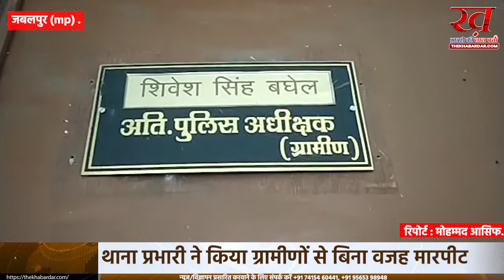थाना प्रभारी द्वारा ग्रामीणों से बेवजह मारपीट करने का आरोप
*जबलपुर शाहपुरा थाना प्रभारी द्वारा ग्रामीणों से बेवजह मारपीट करने का आरोप ,लोगों ने जबलपुर एसपी को इस मामले को लेकर ज्ञापन सौंपा ।*

जबलपुर में पुलिस अधीक्षक कार्यालय पहुंचे ,जयकुमार पटेल नामक व्यक्ति ने आरोप लगाया है। कि शाहपुरा थाना प्रभारी द्वारा उसे और उसके दो बेटों के साथ थाने बुलाया गया। उसका कहना है कि थाना प्रभारी के कहने पर वहां मौजूद स्टाफ ने उसके दोनों बेटों को लॉकअप में बंद कर दिया। उसके दोनों बेटों की पुलिस ने लाठी डंडों से बेरहमी से पिटाई की , उसने आरोप लगाया है कि उसके पास रखें सात हजार रुपए थाना प्रभारी ने छीन लिए। और जब उसने थाना प्रभारी से इस मामले में जानकारी मांगी तो थाना प्रभारी ने उसे जान से मारने की धमकी दी है। जय कुमार पटेल अपने घायल बेटों को लेकर पुलिस अधीक्षक कार्यालय पहुंचा था। यहां उन लोगों ने पुलिस की पिटाई के निशान भी दिखाएं। एडिशनल एसपी शिवेंद्र सिंह बघेल को इन लोगों ने ज्ञापन सौंपा और इस मामले में निष्पक्ष कार्रवाही करने की मांग कि है।

वही हमारे रिपोर्टर से बात करते हुए नेता इंद्रकुमार जो महाकौशल राष्ट्रीय पार्टी से जुड़े हुए है उन्होंने कहा

वहीं पीड़ित किसान ने भी मीडिया को अपनी आप बीती सुनाई और देखिए उसने क्या कहा

इस बारे में आपकी क्या राय है कमेंट करके हमे जरूर बताइए क्या दोषी को सजा मिलनी चाहिए या नहीं